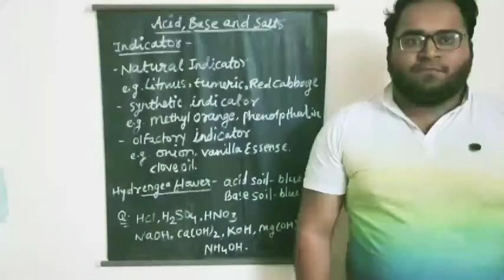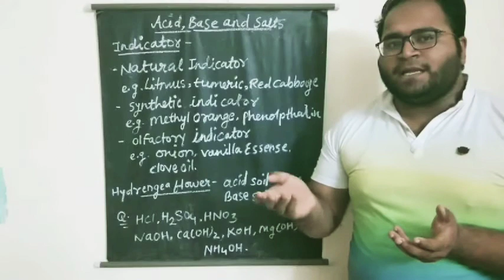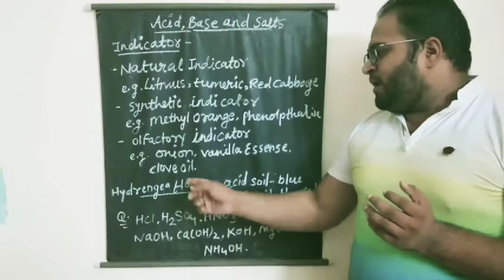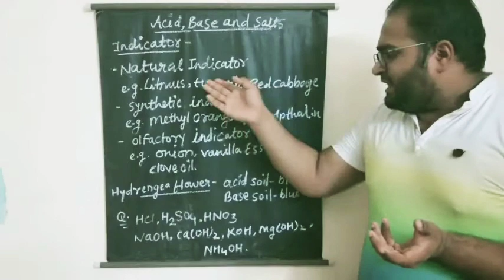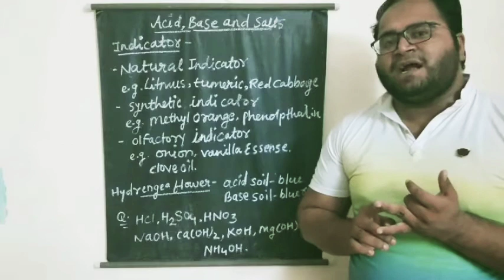acid,base and salts || Indicators ||10th cbse